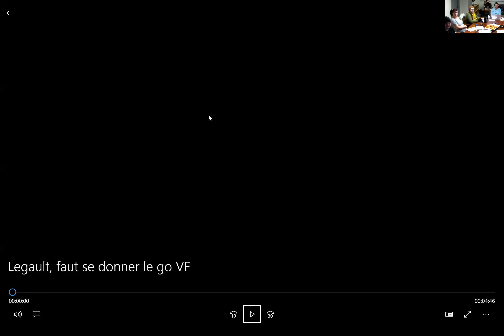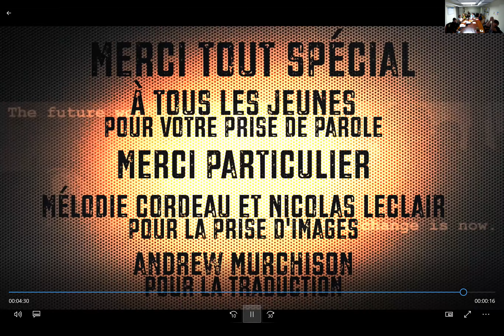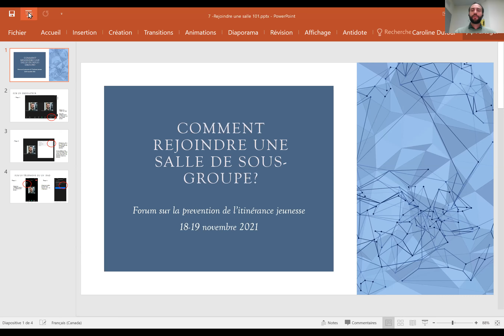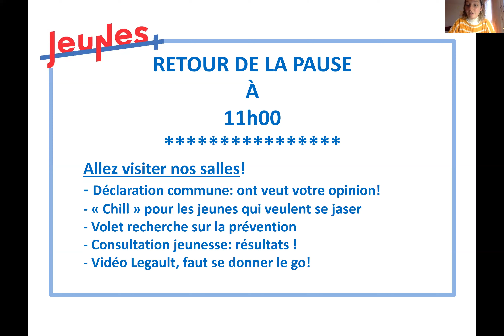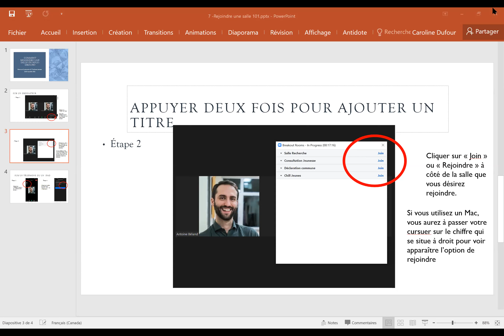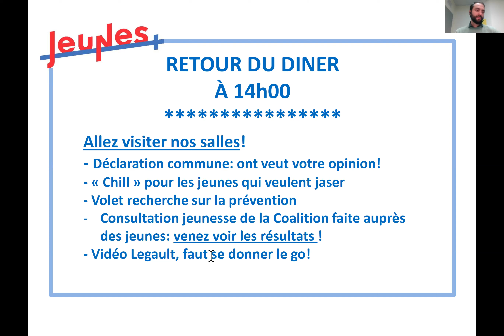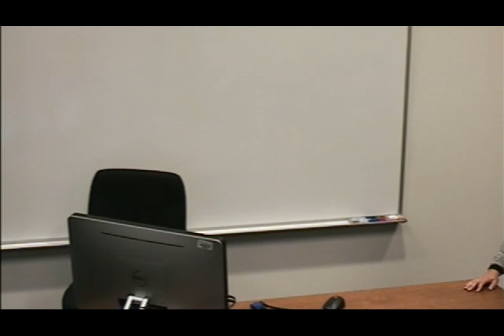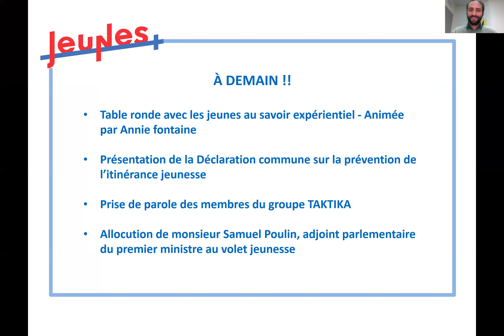FORUM PRÉVENTION ITINÉRANCE JEUNESSE - Partie 1 (18 nov 2021)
PARTIE 1 - MARCHE UN BOUTTE DANS MES BOTTES est la première grande activité de la Coalition Jeunes+ : un Forum prévention itinérance jeunesse, qui s'est déroulé à distance les 18 et 19 novembre 2021, sur zoom, avec des jeunes rassemblés en personne partout au Québec, en collaboration avec des partenaires communautaires. Nous visions à rassembler, pour la première fois au Québec, les acteur.trice.s concerné.e.s par la prévention de l'itinérance jeunesse.

Plus de 150 participant.e.s, dont le tiers fut des jeunes qui ont vivement pris la parole durant tout le Forum! Nous les remercions chaleureusement, car sans ielleux, ce forum n'aurait eu aucun sens.

PROGRAMMATION DE LA JOURNÉE (sans les ateliers)
Avant-midi:
-Mot de bienvenue et déroulement de la journée

-Parole aux jeunes : « M. Legault…il faut se donner le go en prévention! » (Vidéo)

-Table ronde sur la prévention de l’itinérance jeunesse - Animée par Annie fontaine
avec :
+Mélodie, comité de Jeunes+
+Yami, comité Jeunes+
+Martin Goyette, cotitulaire de la Chaire-réseau de recherche sur la jeunesse du Québec et directeur du Partenariat sur le devenir des jeunes placés, Professeur ENAP
+Sue-Ann MacDonald, professeure agrégée à l'École de travail social de l'Université de Montréal, CREMIS
+Steve Richard, directeur de R.A.P. Jeunesse Laurentides
+Jane Malenfant, professeure à l'Université Concordia

-Retour sur les ateliers
-Mot de la fin
-Clôture

Les objectifs du Forum de prévention itinérance jeunesse ont été atteints:

-Définir la prévention (en amont) de l'itinérance au Québec
-Susciter l'adhésion de tous les acteurs présents à l'importance d'agir sur la prévention de l'itinérance jeunesse
-Consolider le réseau jeunesse en prévention
-Définir les réalités régionales
-Adopter une déclaration commune
-Inclure la voix et la vision des jeunes pour bâtir les actions

-Retour sur le Forum prévention itinérance jeunesse dans le journal l'Itinéraire du 1ier décembre 2021